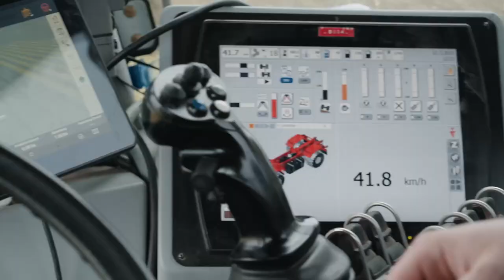Kompaktscheibenegge Catros mit pro-Paket - Praxisbericht Michael Hesselbach | AMAZONE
Besucht haben wir Michael Hesselbach, Geschäftsführer des Lohnunternehmens Hesselbach& Heller und sein Team am Hauptsitz in Unsleben, mittig von Deutschland. Spezialisiert hat sich das Lohnunternehmen neben anderen Dienstleistungen auf die Ausbringung von organischen Wirtschaftsdüngern. Zum Aufbau des Unternehmens suchte der Geschäftsführer Michael Hesselbach eine schlagkräftige aber auch gleichzeitig einsatzsichere Maschine. Aufgrund der wechselnden Bodenbedingungen zwischen Sachsen-Anhalt und dem Thüringer Wald steht das Lohnunternehmen vor der Herausforderung, dem Kunden stets eine optimale Arbeitsqualität auch bei wechselnden Bedingungen bieten zu können. Dabei stellte sich die AMAZONE Kompaktscheibenegge Catros pro mit der hohen Flächenleistung und Kompaktheit als besonders geeignet heraus.
Aufgrund der steigenden Nachfrage im Bereich der Gülleausbringung mit direkter Einarbeitung  entschied sich Geschäftsführer Michael Hesselbach den Bestand der Amazone Catros Pro auf fünf Maschinen zu erweitern. In Kombination der Drei-Punkt Anhängung und einem Selbstfahrer bearbeitet das Unternehmen im Jahr pro Maschine rund 2.000 Hektar.
Aufgrund der hydraulischen Arbeitstiefenverstellung aus der Kabine heraus, lässt sich die Catros Pro optimal an wechselnde Bodenverhältnisse anpassen um ein optimales Arbeitsbild zu hinterlassen. Die kompakte Bauweise und langlebigen Scheiben garantieren eine ganzjährige Einsatzsicherheit und somit geringe Standzeiten aufgrund von Verschleiß und Reparatur. Die Kombination aus Robustheit und Anordnung der Scheibenreihen sorgt für eine verstopfungsfreie Einarbeitung der organischen Masse auch auf Flächen mit viel Organik. Je nach Wetter- und Bodenbedingungen sowie gewünschte Ausbringmenge des Kunden, erlaubt die Catros Pro Scheibenegge Arbeitsgeschwindigkeiten bis zu 20 km/h bei gleichbleibender Arbeitsqualität.